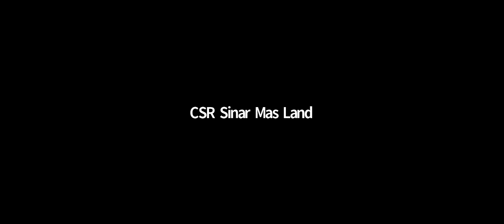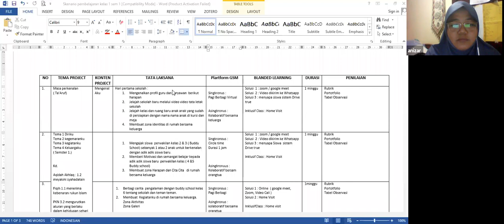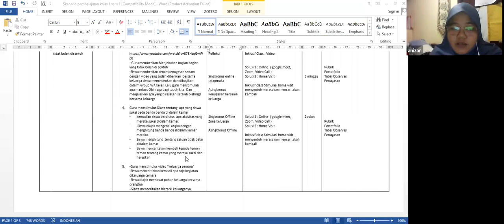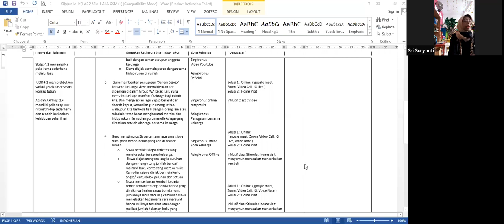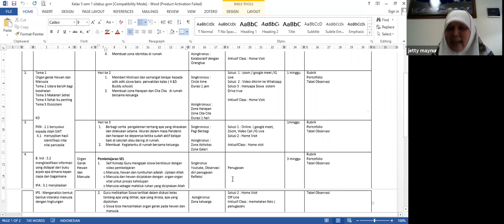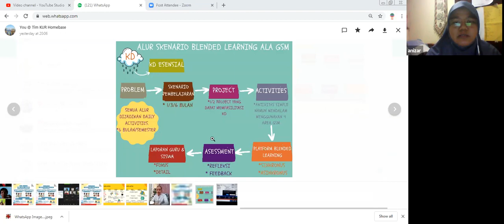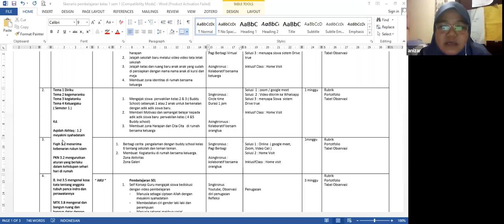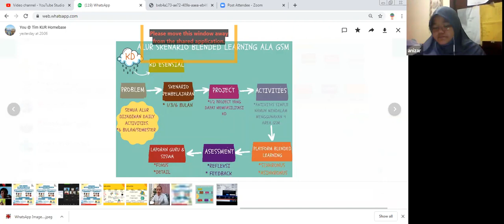SOSIALISASI SKENARIO BLENDED LEARNING ALA GSM (PJJ TINGKAT SD/MI)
Hari ini, Sabtu 11 Juli 2020 CSR sinar mas land bersama dengan fasilitator GSM  Tangerang Raya melakukan sosialisasi skenario Blended Learning ala GSM via meeting zoom.

Kegiatan ini dibagi menjadi dua sesi yakni SD pada sesi pertama pukul 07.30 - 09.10 dan sesi kedua SMP pukul 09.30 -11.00.

Lebih dari 245 peserta mengikuti acara ini dengan penuh antusias. Langkah ini di ambil karena untuk memberikan model pembelajaran yang mudah di aplikasikan, tidak membebani orang tua, namun memiliki manfaat karena melibatkan area perubahan GSM didalamnya.

Serta guru juga diberikan pengalaman mengenai Blended learning yang sesungguhnya sehingga ketika masa ajaran baru telah tiba para pendidik ini telah siap menyongsong tahun ajaran baru pada era new normal seperti ini.